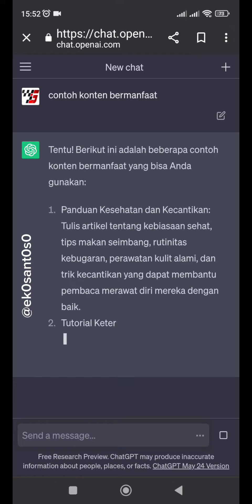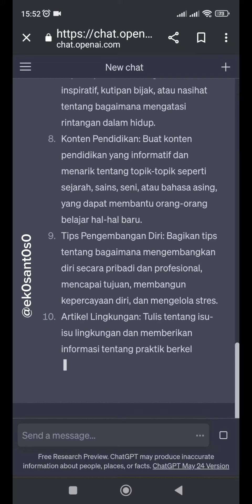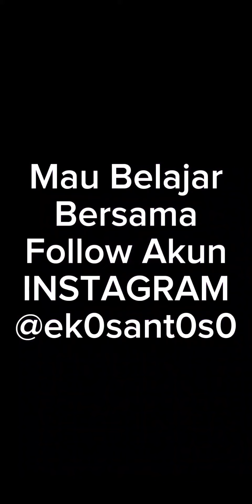CONTOH KONTEN BERMANFAAT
Tentu, berikut ini adalah beberapa contoh konten bermanfaat yang dapat Anda buat:

Panduan Kesehatan: Buatlah konten yang memberikan informasi tentang gaya hidup sehat, tips diet, olahraga, manajemen stres, dan cara menjaga kesehatan secara umum. Anda dapat menyediakan tips praktis, resep makanan sehat, atau membagikan fakta-fakta menarik tentang kesehatan.

Tutorial DIY (Do-It-Yourself): Buatlah video atau artikel panduan langkah-demi-langkah tentang cara membuat kerajinan tangan, dekorasi rumah, atau proyek-proyek sederhana lainnya. Pastikan tutorialnya mudah diikuti dan lengkap dengan daftar bahan dan alat yang diperlukan.

Konten Motivasi: Buatlah konten yang memberikan motivasi dan inspirasi kepada pembaca atau penonton Anda. Anda dapat membagikan kisah sukses, kutipan inspiratif, atau tips untuk mencapai tujuan hidup. Konten ini dapat membantu orang lain untuk tetap termotivasi dan positif.

Edukasi Finansial: Buatlah konten yang memberikan pemahaman tentang manajemen keuangan pribadi, investasi, pengelolaan utang, atau cara mengatur anggaran. Berikan tips praktis dan saran yang dapat membantu orang-orang mengelola keuangan mereka dengan lebih baik.

Panduan Karir: Buatlah konten yang membahas topik-topik terkait karir, seperti tips mencari pekerjaan, wawancara kerja, meningkatkan keterampilan profesional, dan pengembangan diri. Sertakan saran dari para ahli atau orang-orang yang telah sukses dalam bidang karir tertentu.

Konten Pendidikan: Buatlah konten edukatif yang dapat membantu pembaca atau penonton belajar tentang topik tertentu. Anda dapat membuat video tutorial, artikel, atau infographic yang menjelaskan konsep-konsep yang rumit dengan cara yang mudah dipahami.

Konten Lingkungan: Buatlah konten yang mempromosikan kesadaran lingkungan dan memberikan tips tentang cara hidup ramah lingkungan. Anda dapat membagikan praktik berkelanjutan, mengurangi limbah, penghematan energi, atau memperkenalkan inisiatif lingkungan yang dapat didukung.

Konten Pemberdayaan Diri: Buatlah konten yang membantu orang untuk mengembangkan diri mereka secara pribadi. Anda dapat memberikan saran tentang pengembangan kepercayaan diri, mengatasi rasa takut atau kecemasan, atau meningkatkan keterampilan komunikasi.

Konten Parenting: Buatlah konten yang memberikan tips dan saran kepada orang tua dalam mendidik anak-anak mereka. Anda dapat membahas topik seperti perkembangan anak, pola makan yang sehat, manajemen emosi, atau metode disiplin yang efektif.

Konten Teknologi: Buatlah konten yang memberikan informasi tentang perkembangan teknologi terkini, ulasan produk, atau tips dan trik menggunakan perangkat lunak atau aplikasi tertentu. Ini dapat